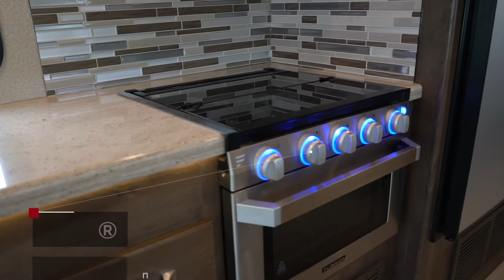2020 Esteem - Entegra Coach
Entegra Coach entered the gas-powered, Class C market just last year and popularity of this refined, model is attracting more travelers to the lifestyle than ever. New in 2020, partial paint will highlight the exterior of this coach, while new stainless steel appliances and LED lighting under the solid surface kitchen counter tops brighten the feel of this already cozy interior. A fully ABS-molded cab-over area with an automotive-bonded front windshield, a residential kitchen and an option for two A/Cs on a 30-amp coach are just a few of the features that make the Esteem so admired.